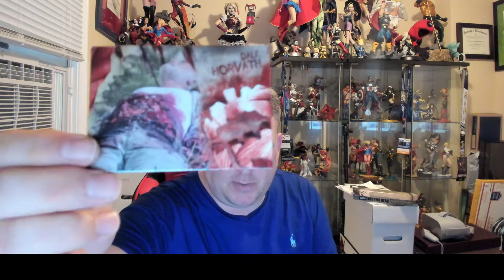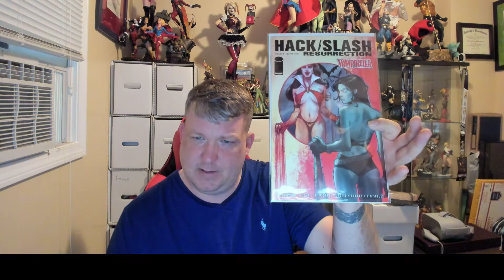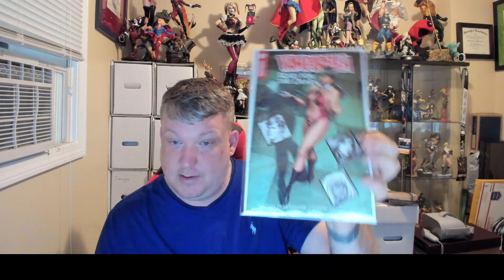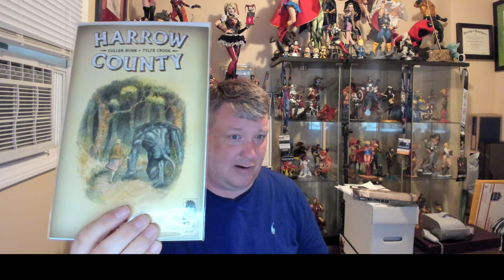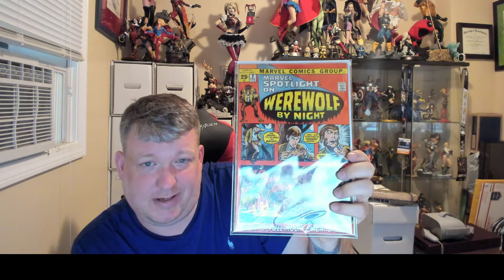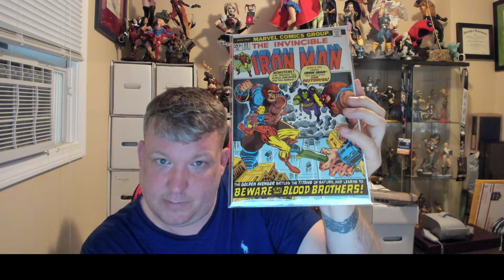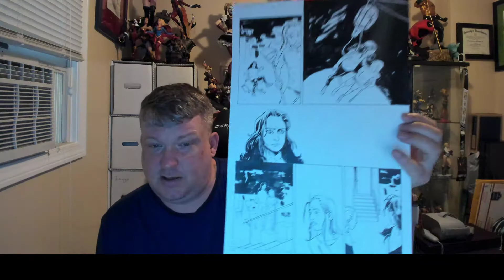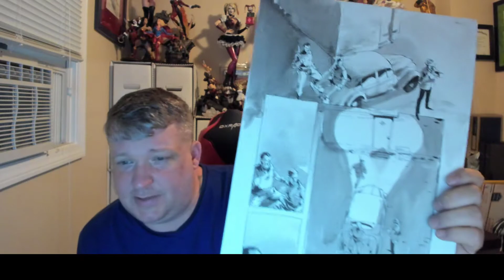Major Key!!! And Some Other Junk!!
Lots of stuff!!!